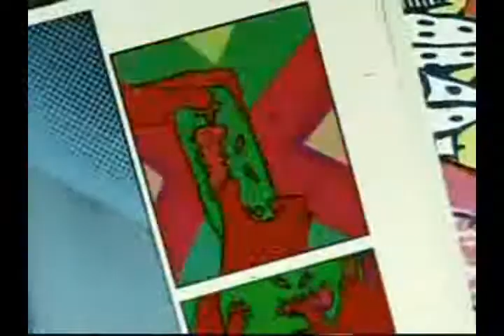Tricia Fitz no Nickers (Nickelodeon)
Participação especial no programa Nickers do canal fechado Nickelodeon no dia 12/09/2008!

=D